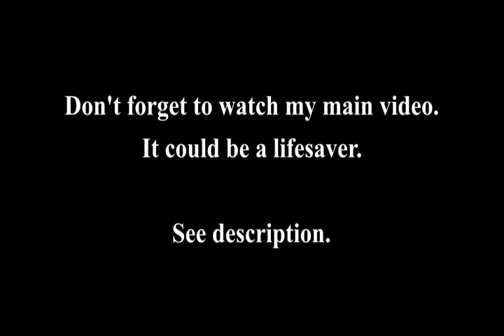Any Questions with Peter Hitchens, 10/9/2021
Any Questions?
Sir Ed Davey MP, Andrea Jenkyns MP, Bridget Phillipson MP, Peter Hitchens.

10 Sep 2021

Chris Mason presents political debate and discussion from the University of York with the leader of the Liberal Democrats Sir Ed Davey MP, Conservative MP Andrea Jenkyns, Labour MP and Shadow Chief Secretary to the Treasury Bridget Phillipson, and journalist and author Peter Hitchens.

Producer: Emma Campbell
Lead broadcast engineer: Phil Booth Read less